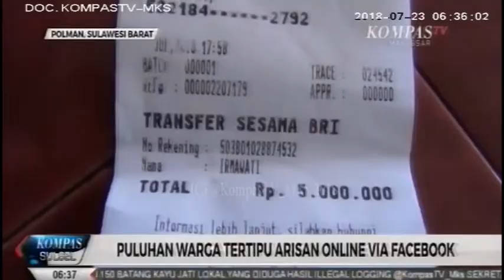Puluhan Warga PolMan tertipu Arisan Bodong via FACEBOOK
Puluhan Warga Polewali Mandar tertipu Arisan Bodong via FACEBOOK KSS